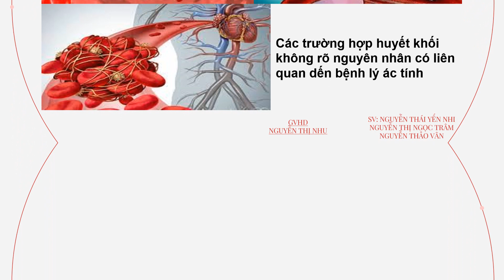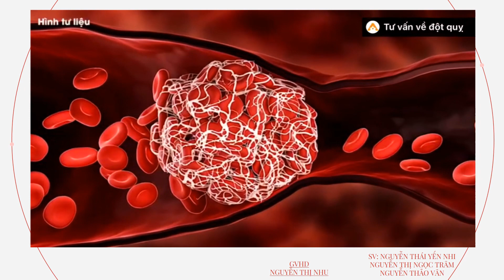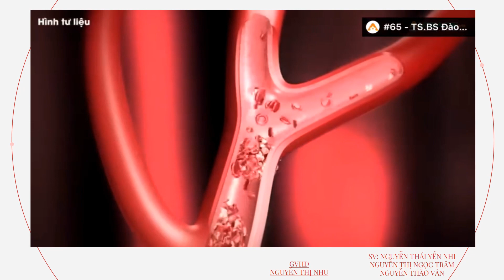TÌNH TRẠNG TĂNG ĐÔNG MÁU/CDXN10/ NHOM2 : NHI TRÂM VÂN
HUYẾT HỌC 2